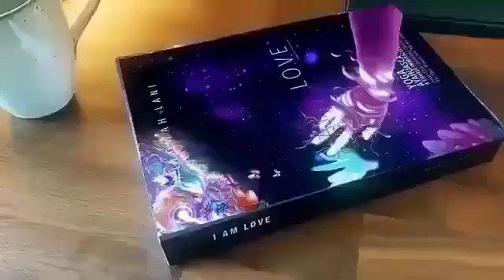Amazing Realistic Book Cover 🔥🔥🔥